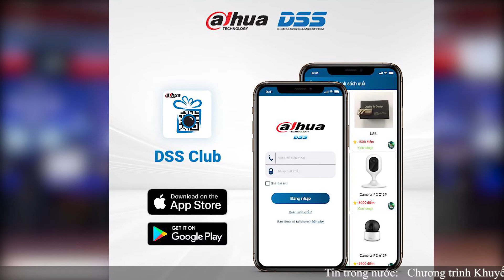Bản tin DSS CORNER số 1 - Tin tức ngành CameraAnNinh CCTV 2018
Cám ơn các bạn rất nhiều!